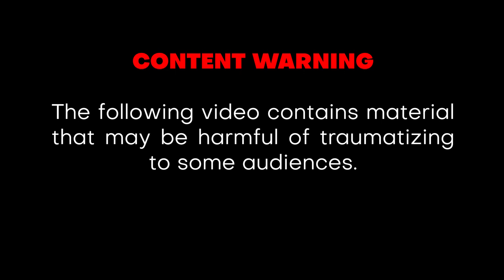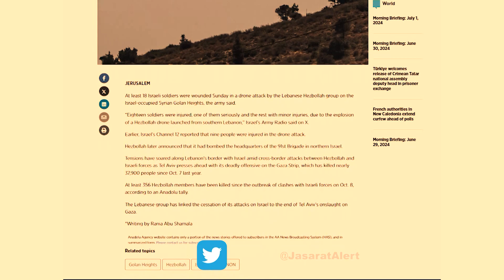The Gaza war began to spread | غزہ جنگ خطے میں پھیلنے لگی